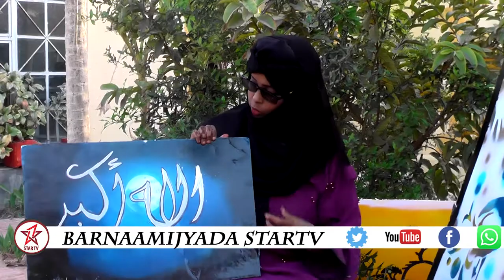DAAWO BARNAAMIJKA HALA ABUURKA HIRGELAY